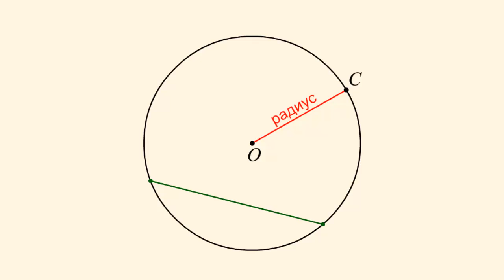Радиус и диаметр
Отрезок, который соединяет центр окружности с какой-либо ее точкой называется радиусом окружности.
Так как все точки окружности находятся на одном расстоянии от ее центра, то все радиусы окружностей равны между собой.
Отрезок, который соединяют две точки окружности и проходит через ее центр называют диаметром окружности.
Диаметр окружности состоит из двух радиусов.
Диаметр делят окружности круг на 2 равные части.